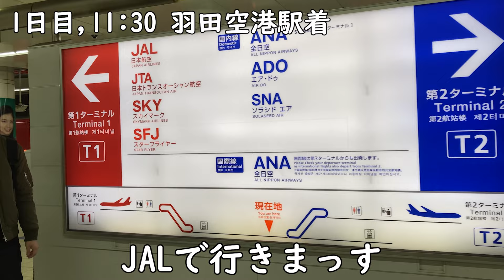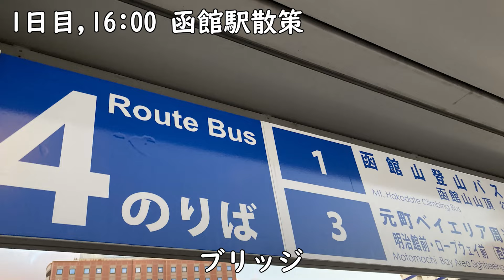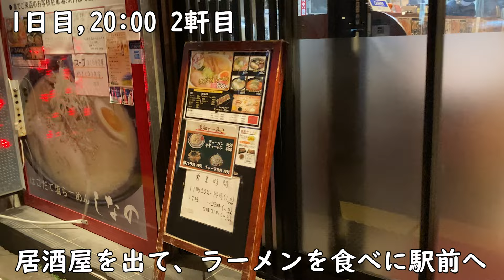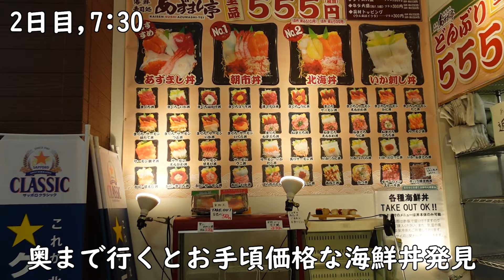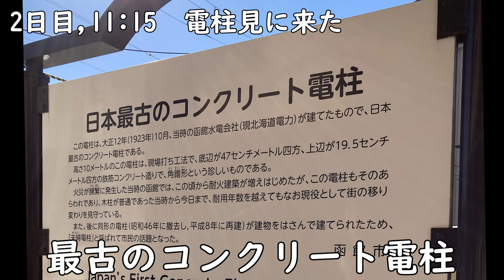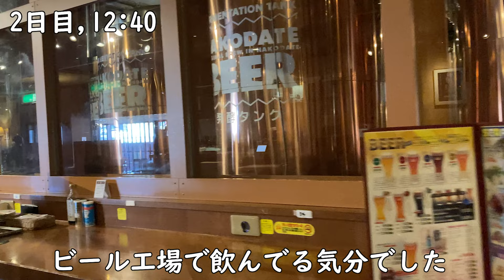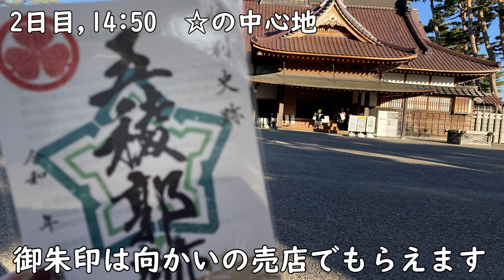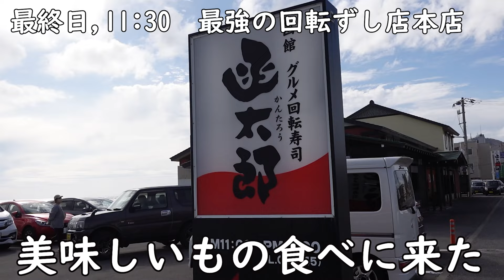【秋の函館🍁車なし旅】ずっと美味しいもの食べて大満足VLOG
羽田空港から北海道函館へ、2泊3日の旅VLOG
海の幸、サッポロクラシック、ジンギスカン、ラーメン、ホテルの朝食…
どれもこれも最高な北海道の食。
レンタカーなしでも市電やバスタクシーで問題なく過ごせました！

関連動画
・1日目宿泊ホテル

・2日目宿泊ホテル